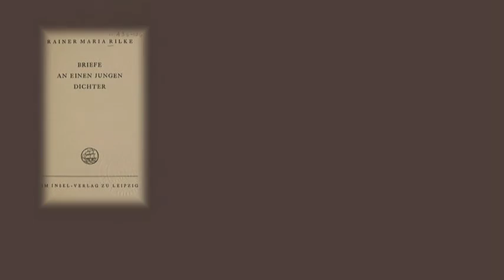Rainer Maria Rilke - Lettere a un giovane poeta / Parigi, 17 febbraio 1903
Da:  Rainer Maria Rilke
        Lettere a un giovane poeta
        (Mondadori 1994)

Parigi, 17 febbraio 1903

Max Reger - Piano Quartet No 2 A Minor Op 133 - 3rd Mov
Mozart Piano Quartet

"Tra il 1903 e il 1908 Franz Xaver Kappus, un giovane allievo dell'accademia militare di Wiener Neustadt, inviò a Rainer Maria Rilke alcune sue prove poetiche. Il corpus di poesie era accompagnato da una lettera in cui il giovane aspirante poeta si apriva come non aveva mai fatto con nessuno. Ebbe così inizio quel carteggio che, staccato dall'epistolario di Rilke, fu pubblicato come opera a sé stante nel 1929. Dal poeta maturo scaturisce una sorta di lezione fatta di consigli stilistici e, soprattutto, di insegnamenti spirituali. Con toni accorati, Rilke espone i temi principali della sua poetica: esorta Kappus a indagare se veramente lo scrivere sia per lui una necessità, gli indica il peso e la grandezza dell'essere artista, lo esorta alla solitudine come unico mezzo per giungere alla maturazione di sé. Tra le più belle scritte da Rilke, le dieci lettere sulla poesia raccolte in questo volume costituiscono un breviario spirituale in cui il poeta, prescindendo dal destinatario, si pone davanti a uno specchio straniante e rivelatore che lo aiuta a definirsi e ad analizzarsi."(Marina Bistolfi)